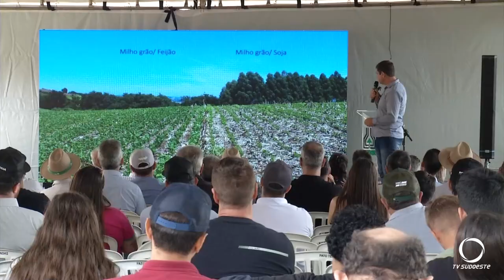Polo de Pesquisa e Inovação de Pato Branco do IDR-Paraná, realiza Dia de Campo de Feijão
Agro: Dia de Campo de Feijão realizado no Polo de Pesquisa e Inovação de Pato Branco do IDR-Paraná apresenta novas variedades da cultivar, e debate sistemas de produção, mercado e colheita.